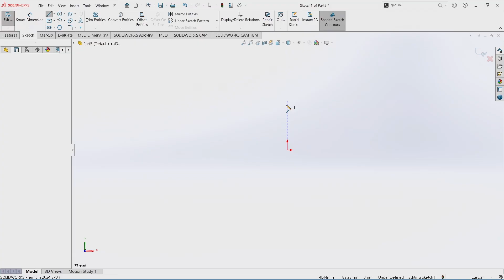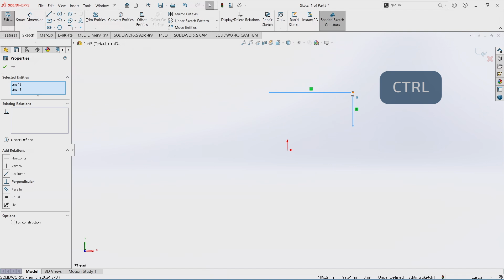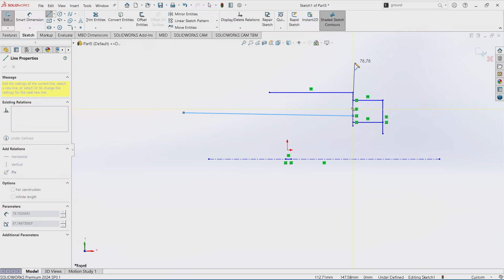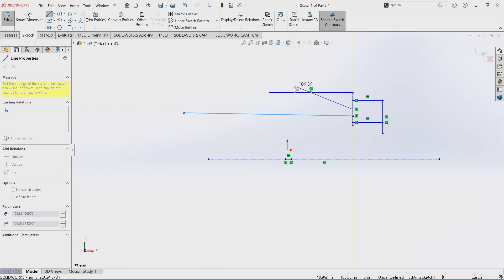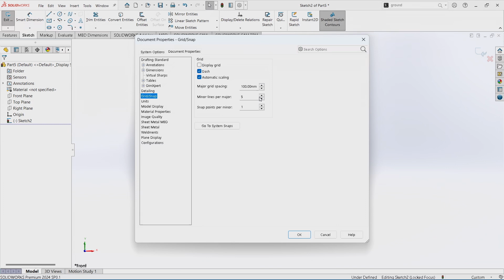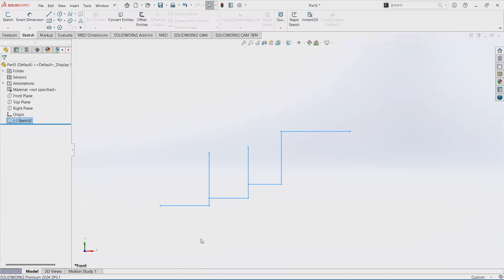SOLIDWORKS Sketch Shortcuts - SOLIDWORKS User Tips and Tricks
SWUGN Leader and SOLIDWORKS Champion Lennart Tinndal showcases some of his favorite keyboard shortcuts while working with sketches.

Connect with Lennart!